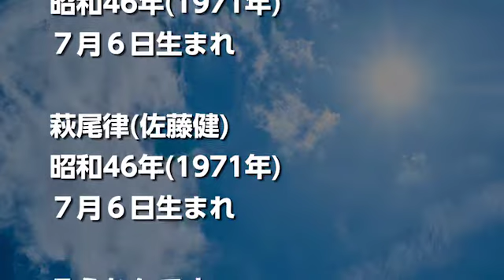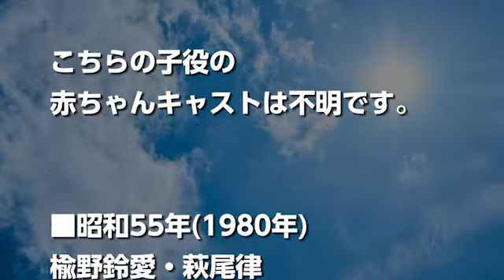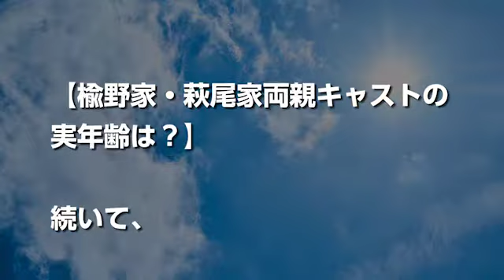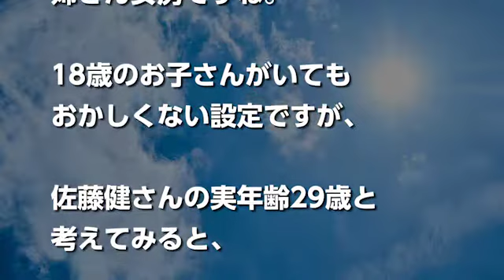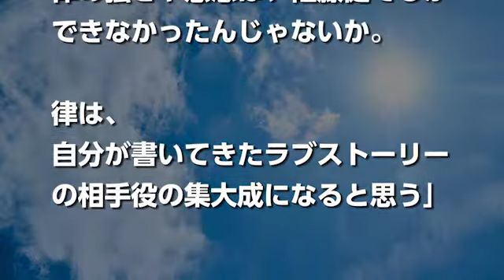半分青い永野芽郁と佐藤健の同級生の年齢差に違和感？年齢設定まとめ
4月2日から2018年度前期NHK連続テレビ小説「半分 青い」が始まります。

ヒロインを演じるのは永野芽郁(ながの めい)さん、相手役を演じるのは佐藤健(さとう たける)さん、今回も朝から美男美女が出演するドラマが楽しみですね。

「朝から佐藤健さんが見れるなんて〜」と楽しみにしている方も多いと思いますが、まず気になるのは、佐藤健の制服姿…大丈夫かな？受け入れられるかな？永野芽郁さんは、全く気にならないけど…え？ということは？2人って結構年の差がある気が…

と違和感を感じている方も多いと思います。

今回は、ヒロイン楡野鈴愛(にれの すずめ)を演じる永野芽郁と萩尾律(はぎお りつ)を演じる佐藤健さん2人の年齢差について、楡野家、萩尾家の両親を演じるキャストの実年齢を調べてみました。

【動画レポ（字幕ON）：佐藤健 NHK連続テレビ小説「半分、青い。」スタジオ取材会】

永野芽郁CM まとめ

永野芽郁、キュートな笑顔で手招き「早く！」　BUMP OF CHICKEN曲と“最高の夏”満喫　アサヒ飲料『カルピスウォーター』新CM「青春と花火」編＆メイキング